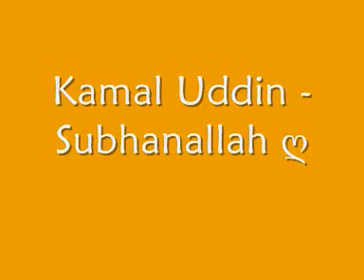Kamal Uddin - Subhanallah (heart melting!)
this is a heart melting nasheed!